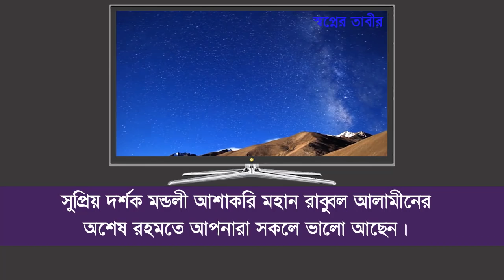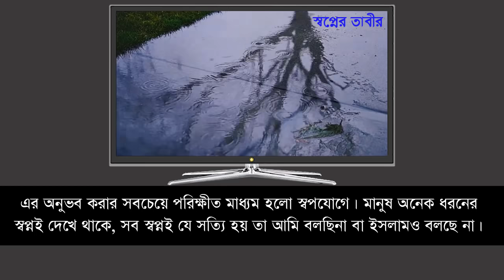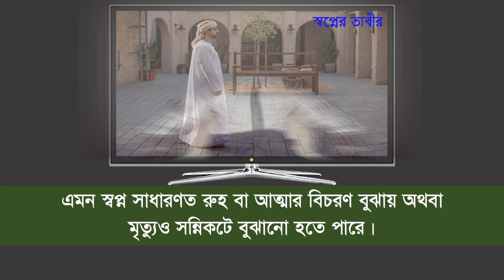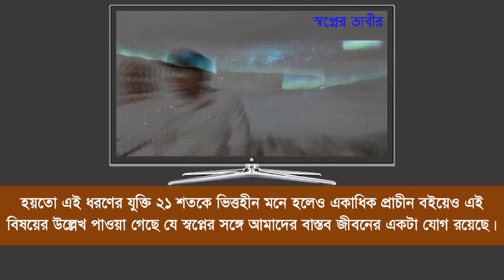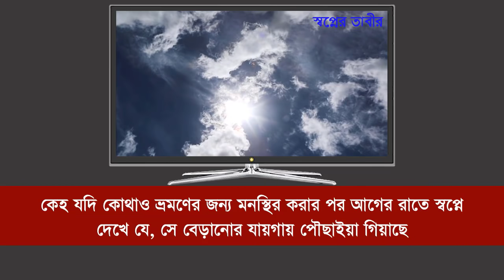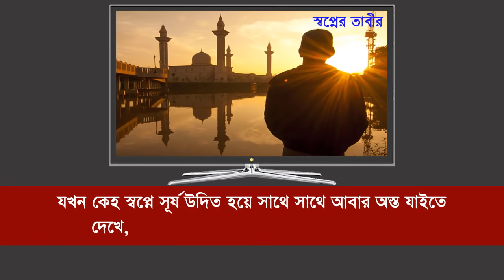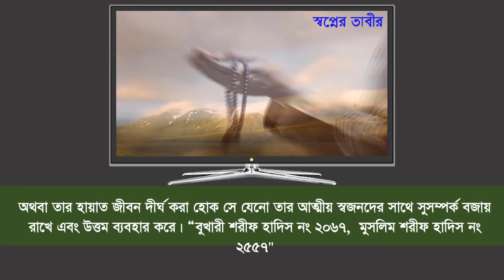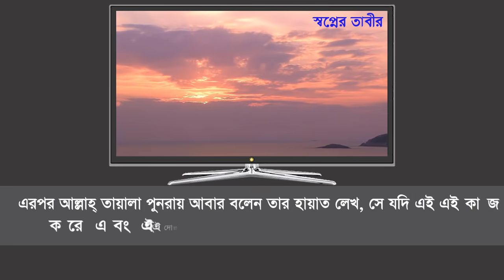হায়াত ঘনিয়ে আসলে মানুষ কোন স্বপ্নগুলো বেশি বেশি দেখে ?